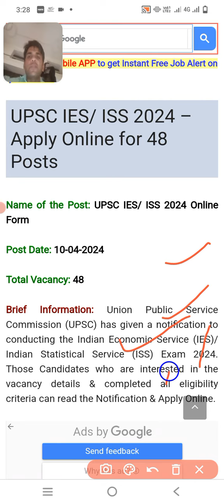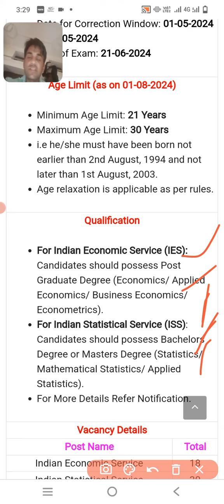UPSC Online application form for ISS and IES Exam 2024 ||UPSC Latest update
https:instagram.cominstantjankari?utm_medium=copy_link

Your Query
upsc vacancy 2024 notification
upsc 2024 notification
upsc 2024 expected vacancy
upsc 2024 vacancy
upsc 2024
upsc epfo new vacancy 2024
upsc civil exam latest news
upsc iss exam 2024
UPSC IES exam 2024